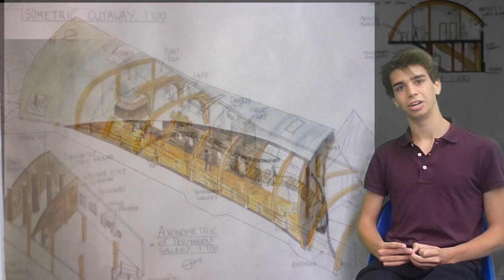Kent School of Architecture, myFolio Introduction, Peter Loader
My intro for my webfolio page, KSA 2012